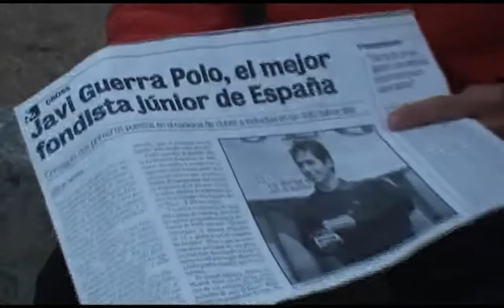"Conseguir el sexto puesto en el Europeo me ha servido para cumplir un sueño"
El atleta segoviano Javier Guerra Polo se proclamó el domingo sexto clasificado en el Europeo de Cross, celebrado en Velenje (Eslovenia), además de lograr el bronce con la Selección Española.